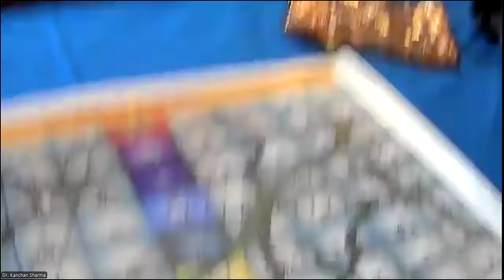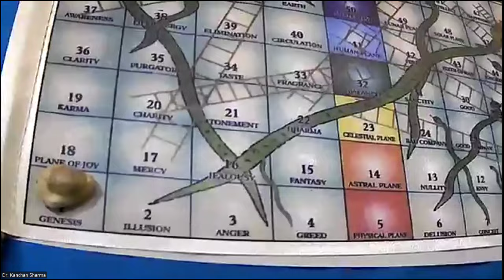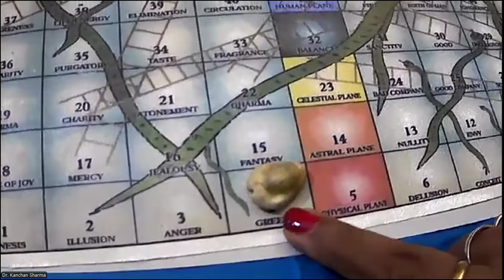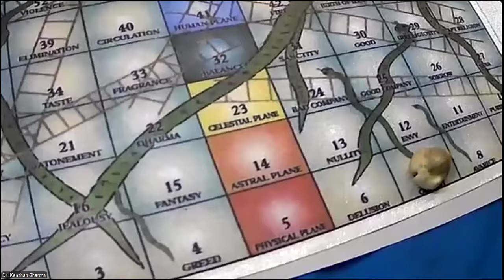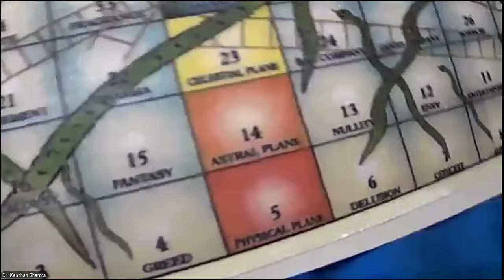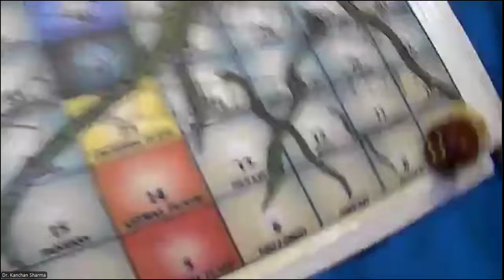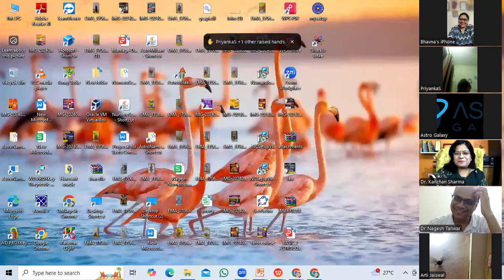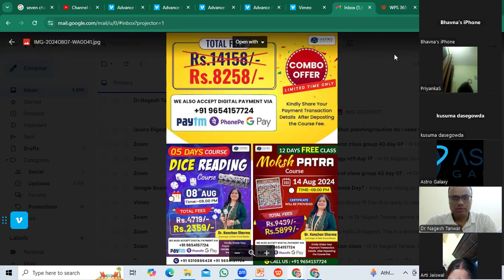Free Dice Reading class |Mokshapat Reading course | know your soul journey Moksha patam | Moksha pat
Professional Dice Reading & Moksha patam course